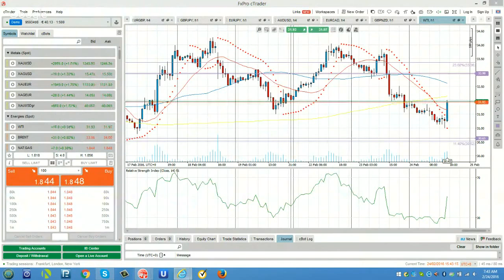Dale's Wrap Up: DXY Peaks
Dale has been anticipating a dollar selloff from the DXY 98 to 98.5 level which manifested today. It may be a move back towards recent lows or just correct the recent rise.